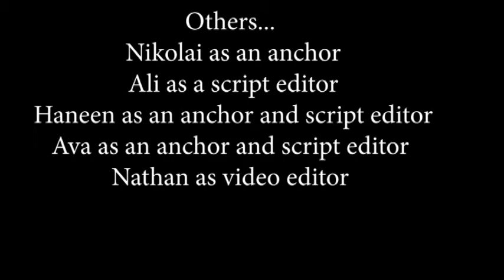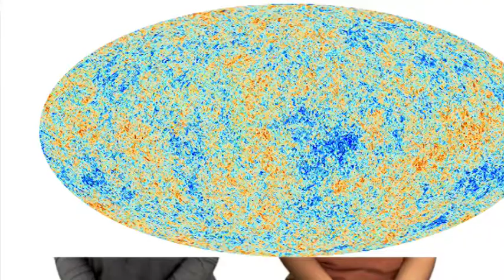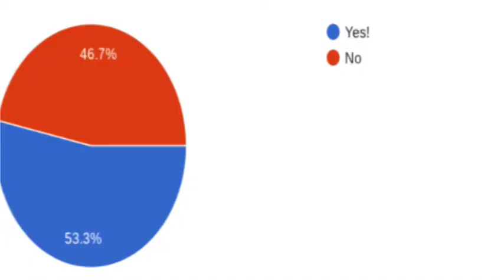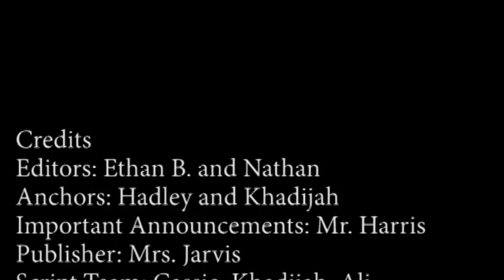03-21-2022 Daily Video Ann (5:18)